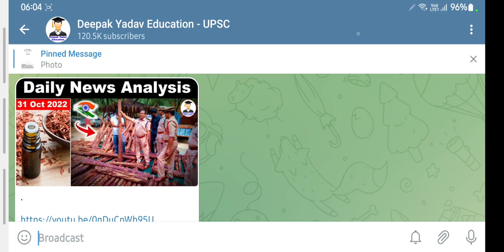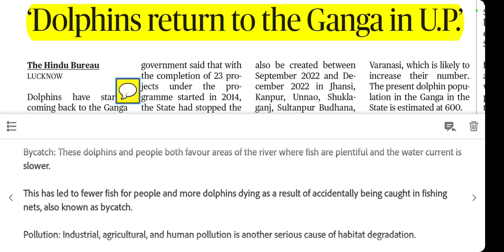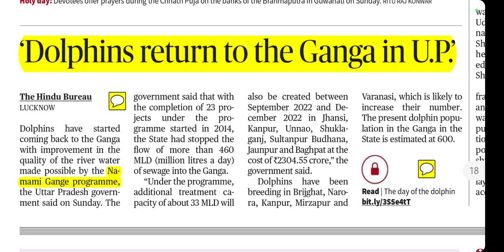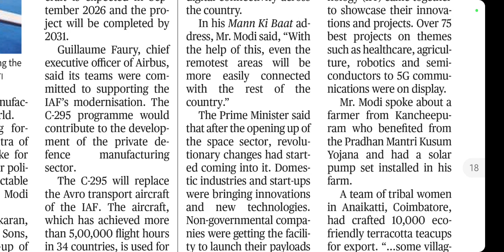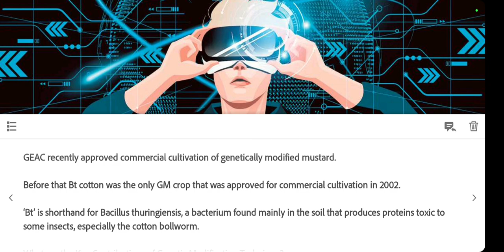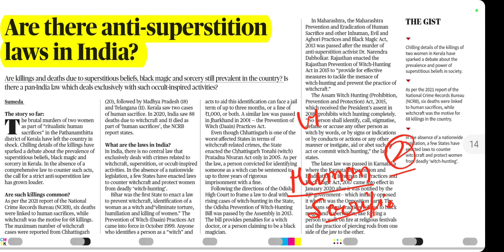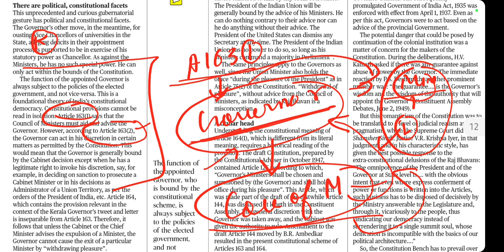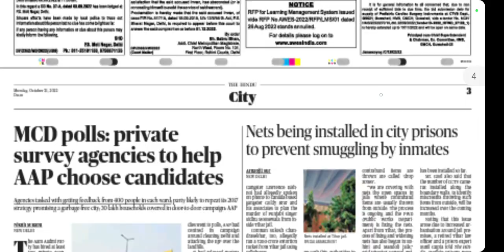31 October 2022 | The Hindu Newspaper Analysis | 31 October Current Affairs | Editorial Analysis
31 October 2022 The Hindu News and Editorial Discussion by Deepak Yadav Education

Important Notice :-

The Hindu)

The Hindu

About The Hindu 👇

Publisher-N. Ravi
Language- English
Headquarters- Chennai, Tamil Nadu, India
CountryIndia
Circulation1,415,792 Daily(as of December 2019)
ISSN0971-751X
OCLC number13119119

00:00 Morbi Bridge Collapse, Gujarat Bridge Collapsed - गुजरात के मोरबी में मच्छु नदी पर बने केबल ब्रिज के अचानक टूट जाने से कई लोग नदी में गिर गए हैं. बताया जा रहा है कि अब तक 60 से ज्यादा लोगों की जान जा चुकी है. सवाल ये है कि आखिर 2 करोड़ रुपए खर्च होने के बाद भी ये पुल कैसे गिर गया.